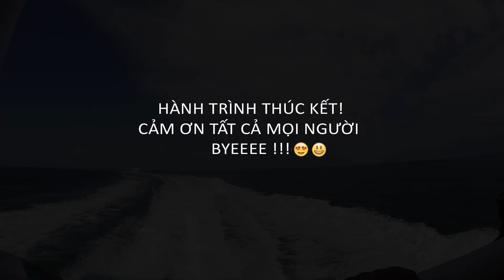Hành trình 2 ngày với dâu rể siêu cute ở đảo Lý Sơn